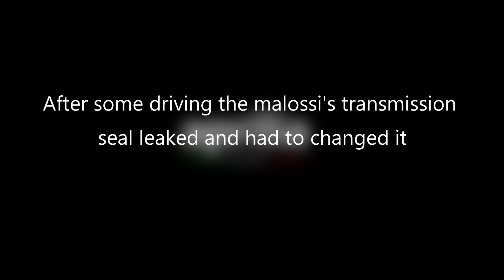Aprilia SR 50 Beast Unleashed stage6 R/T 70 piaggio #4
Dream came true. Still room for improvement in acceleration and top speed, will work on that.

Cylinder / Zylinder - Stage6 R/T 70 piaggio
Crankshaft / Kurbelwelle - Stage6 R/T 85mm
Bearings and Seals / Kurbelwellenlager - Polini Evo Metal Separator
Exhaust / Auspuff - Stage6 R/T 70
Ignition / Innenrotorzündung - PVL R&D Italy
Transmission / Variomatik - Malossi La Fuira Rossa Kit (Torque, Variator, Pulley & Belt)
Clutch and bell kit / Kupplung, Kupplungsglocke - Stage6 R/T 112mm
Gearbox / Getriebedeckel - Malossi MHR
Gearings / Getriebe - Malossi 14/39
Carburetor / Vergaser - Stage6 / Dellorto VHST 28
Manifold / Einlasssystem - Stage6 R/T
Valve / Membranblock - Malossi vl13
Airfilter / Luftfilter - Stage6 Drag
Water pump / Wasserpumpe - Stage6 R/T
Rear tire wing / Zusatzschwinge - Polini Torsen WD

Stem / Aufnahme - SSP Chrome
Handlebar / Lenker - TNT Chrome
Throttle and console - Stage6
Mirror Left / Spiegel links - Stage6 F1 chrome
Heck rear - Kiesler
Tachometer - Koso DB-02R
Brake Cylinders / Bremspumpen - Adelin
Brake caliper front / Bremssattel vorne - Stage6 R/T
Front Disc / Bremsscheibe vorne - RPG 280mm
Adapter brake disc front / Adapter Bremsscheibe vorne - Stage6
Rear Disc / Bremsscheibe hinten - Galfer 190mm wave
Crankcase Cover / Variomatikdeckel - STR8
Kickstart - SSP
Rear shock / Federbein - YSS 290mm
Laser cut foot plates / Trittbleche - Aprilia sr 50 r
Riser / Höherlegungssatz - SSP Chrome